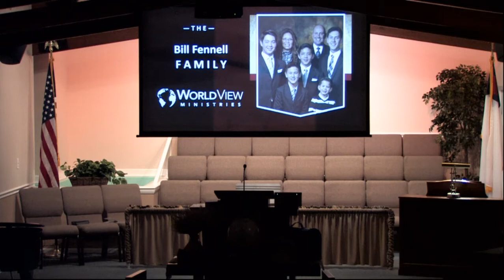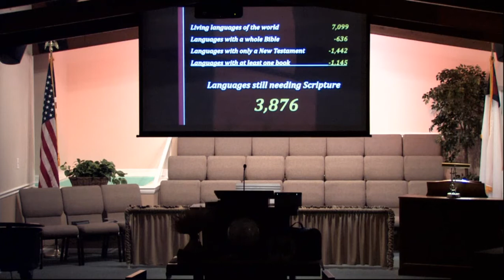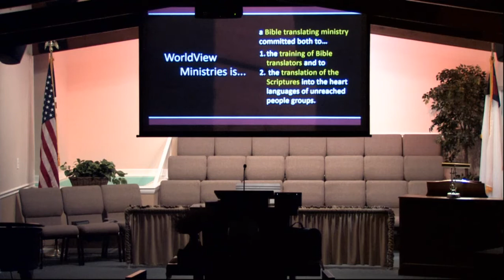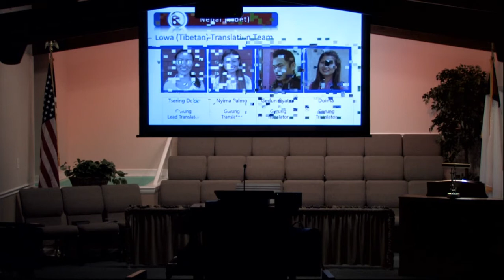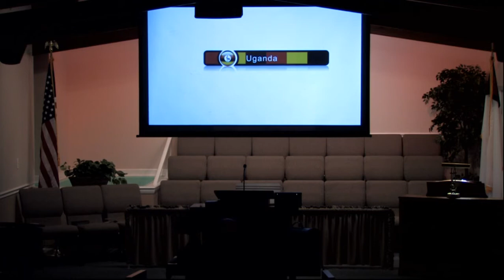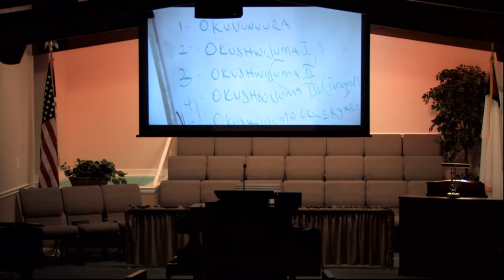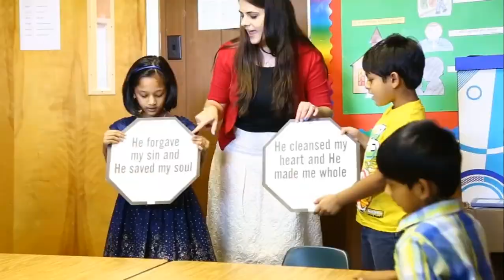Missions Conference 1